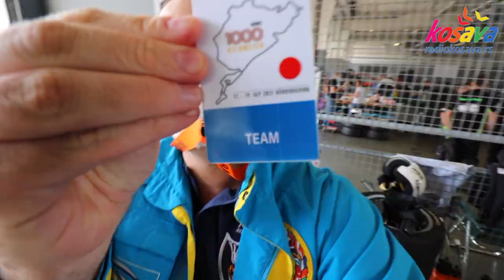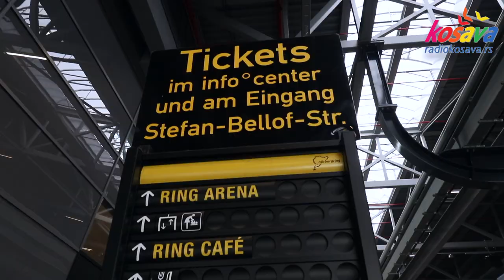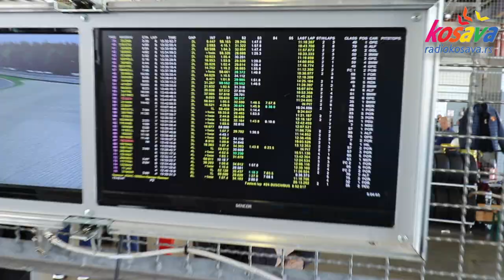Nürburgring: Legendarna staza brzine i adrenalina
Nürburgring, poznata kao “Zeleni pakao”, jedna je od najpoznatijih i najizazovnijih trkačkih staza na svetu.

Nalazi se u Nemačkoj, u regionu Eifel, i ima bogatu istoriju dugu skoro vek.

Ova staza nudi:

Nordschleife: Kultni deo staze, dugačak 20,8 km, sa preko 150 krivina koje testiraju veštine i izdržljivost svakog vozača.

GP-Strecke: Moderniji deo staze, namenjen savremenim trkama Formule 1 i drugih kategorija.

Doživljaj za posetioce: Nürburgring nudi ture stazom, događaje poput 24-časovne trke i priliku da se sami oprobate vozeći na Nordschleife.

Ovo nije samo mesto za profesionalce – staza je otvorena i za javnost tokom specijalnih događaja, pružajući ljubiteljima automobila priliku da voze u svojim vozilima na ovoj legendarnoj trasi.

Pored trka, Nürburgring je dom muzeja, trkačkog centra i atrakcija za ljubitelje automobila, što ga čini destinacijom iz snova za sve zaljubljenike u brzinu.